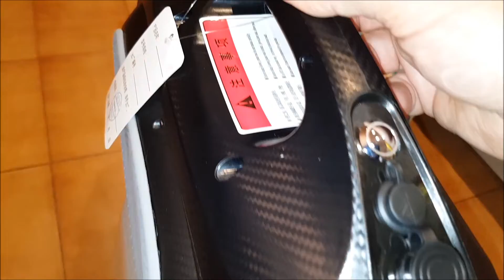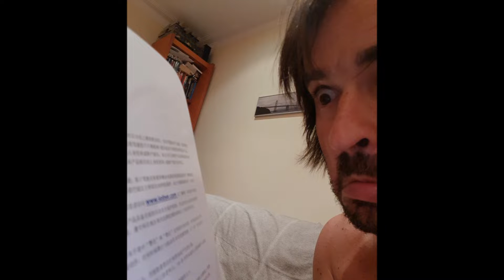Gotway MsuperX3 84V: Unboxing y primeras impresiones.